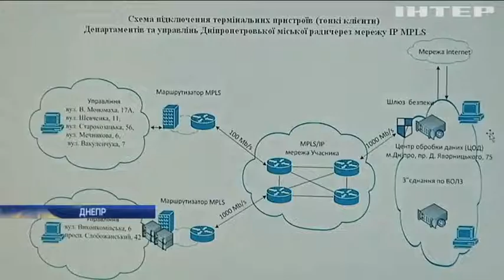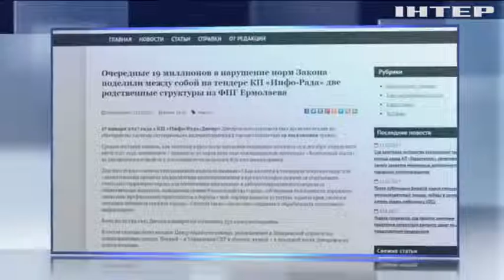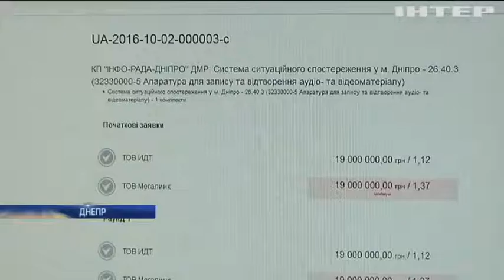В Днепре секретаря горсовета подозревают в коррупции